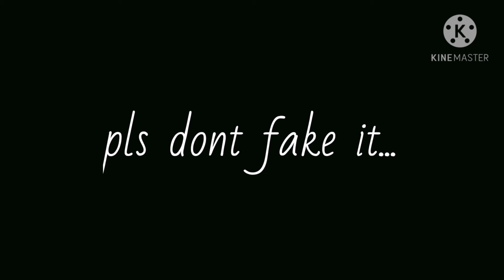don't fake it meme ll vent ll finally a meme over 1 min